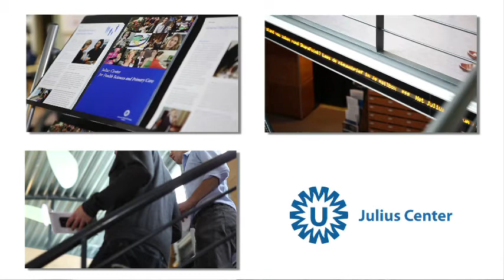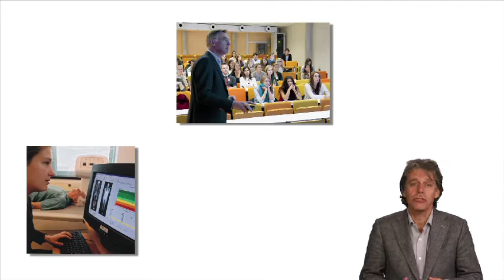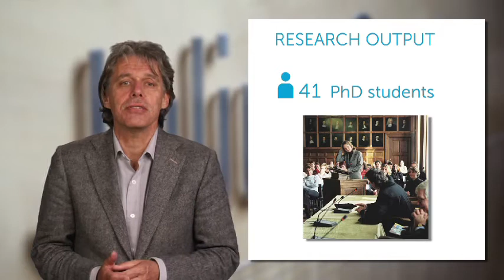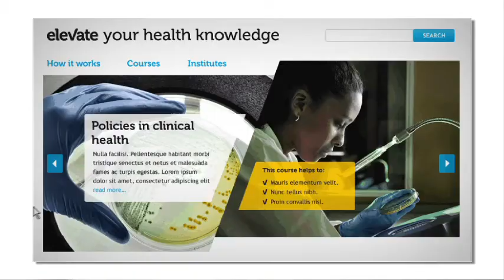UMC Utrecht Julius Center presents digital annual report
UMC Utrecht Julius Center presents the annual report on 2012 in a digital way. Professor Arno Hoes, MD, PhD, Chair of the UMC Utrecht Julius Center, starts by providing an introduction about the UMC Utrecht Julius Center and will look back on what was another successful year for the UMC Utrecht Julius Center.

This movie is just a short summary of our activities and achievements in 2012. Much more information can be found in the digital annual report.